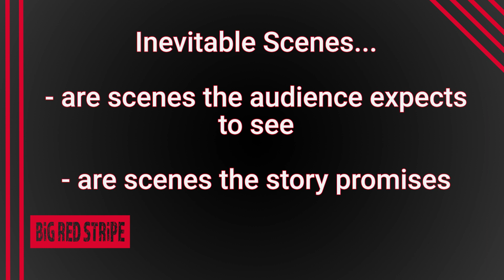These Are the MOST IMPORTANT Scenes in Your Screenplay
Inevitable scenes are, hands down, the most important scenes in your screenplay. And if you have intentions of getting your screenplay into the hands of people in Hollywood because you want to make a go of this screenwriting thing, you have to make sure you are delivering on the inevitable scenes in your script.

🙌  T R A N S F O R M   Y O U R S E L F

💥💥 ARC STUDIO PRO – $30 OFF for your FIRST YEAR 💥💥

🎁  S U P P O R T   &   S H O P

💬  Q U E S T I O N S   &   C O M M E N T S
If you have any questions about screenwriting, drop them in the comments section. If it’s a short answer, I’ll reply here. If not, I’ll try to tackle it in a future video.

📦  T O O L S   &   S E R V I C E S   I   U S E

0:00 Intro
0:35 What are inevitable scenes
3:58 Question 1
5:36 Question 2
7:27 Question 3